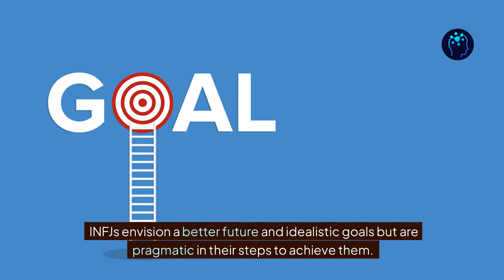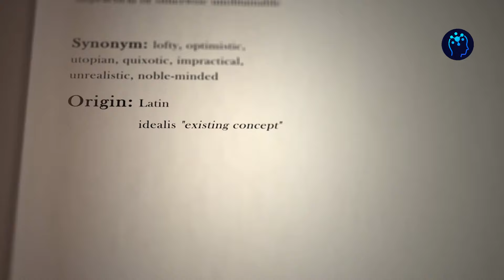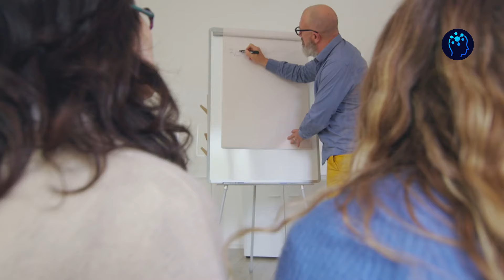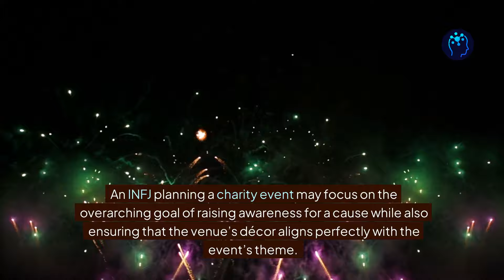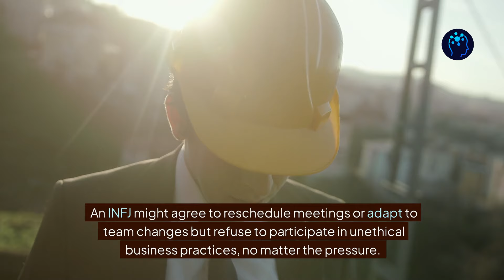Why Are INFJs Paradoxical?